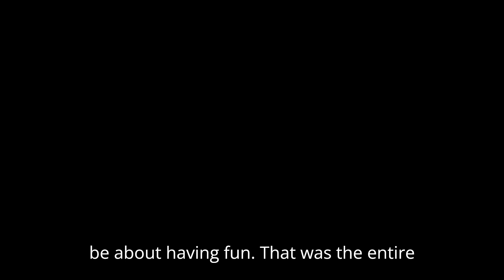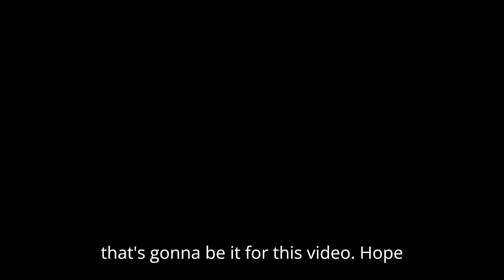Hey Real Squad,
Thanks for this amazing era of my channel @MasterMan125. It was fun.